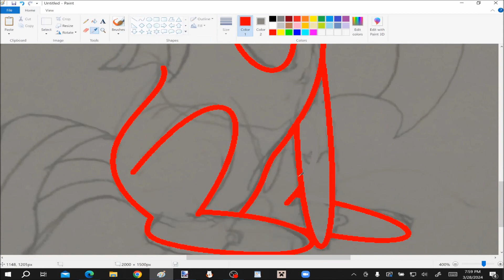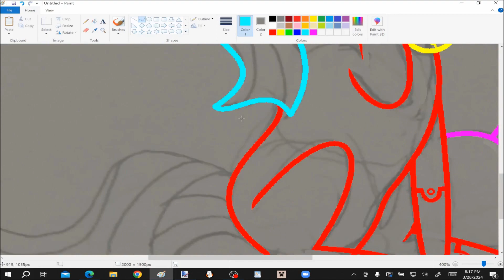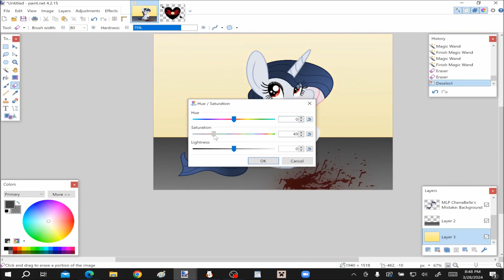[MILD GORE] Oops~! - MLP Speedpaint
Songs

Programs Used
MS Paint
Paint.net
FireAlpaca
OBS Studio